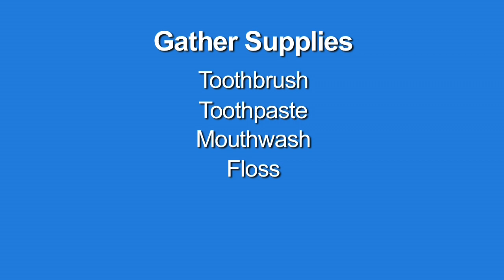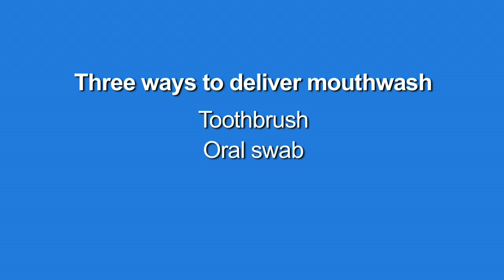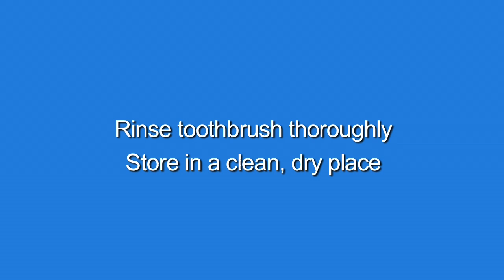How to Assist a Person with Intellectual/Developmental Disabilities with Oral Hygiene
This video demonstrates how to assist a person with intellectual/developmental disabilities with oral hygiene tasks while respecting their independence as well as utilizing a positive and encouraging approach.  Video 3 of 3.